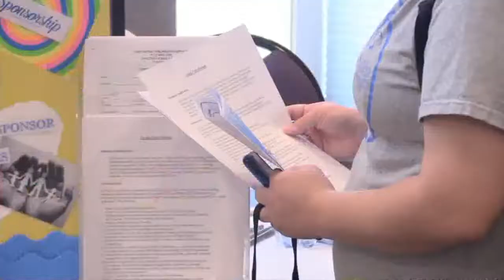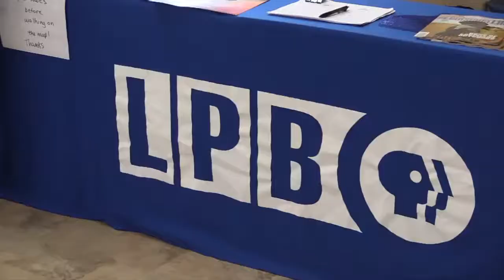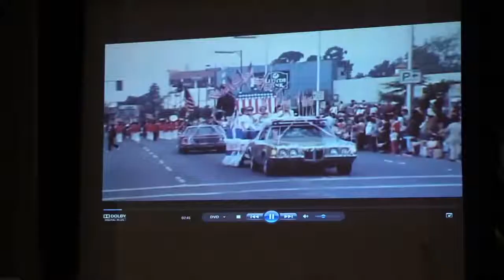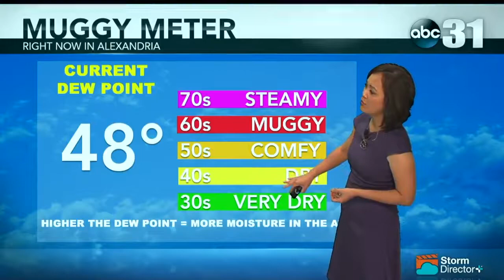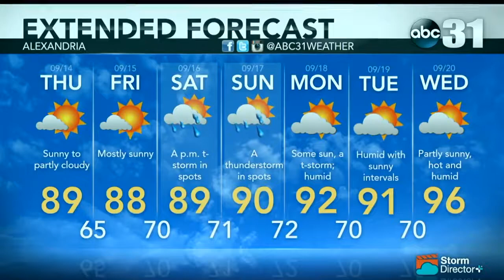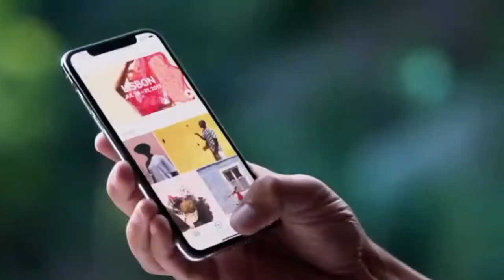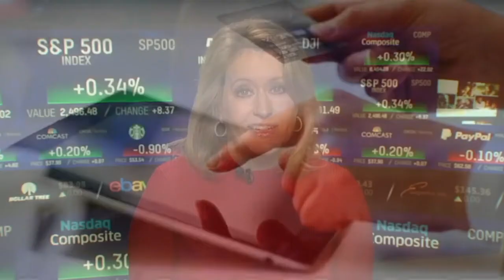KLAX ABC31 NEWS 09/13/17